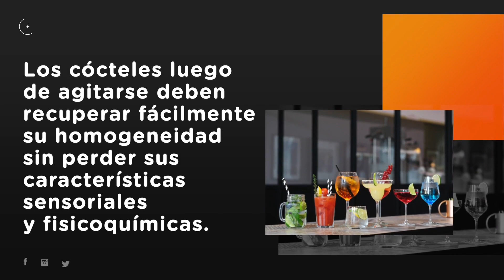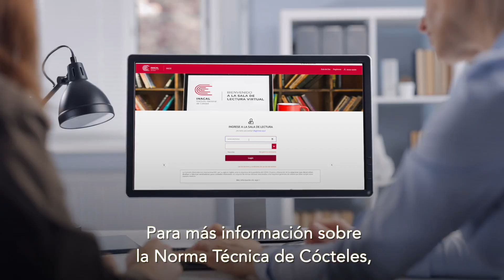Buenas prácticas y controles de calidad en los procesos de producción y elaboración de los cócteles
Desde el Inacal buscamos que los productores apliquen buenas prácticas y controles de calidad en los procesos de producción y elaboración de los cócteles para conservar las características principales, como son su sabor, aroma y color, con el objetivo de elevar los estándares de seguridad del producto. Además, que los consumidores verifiquen el registro sanitario, fecha de vencimiento e ingredientes que no sean perjudiciales para su salud.